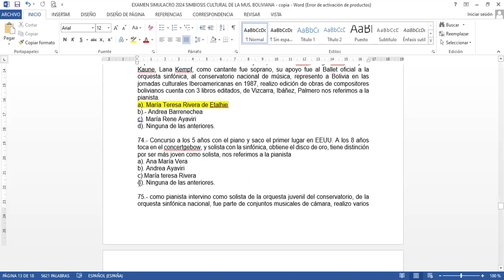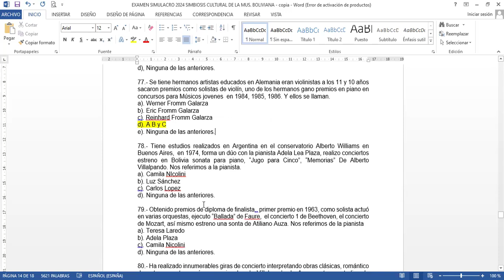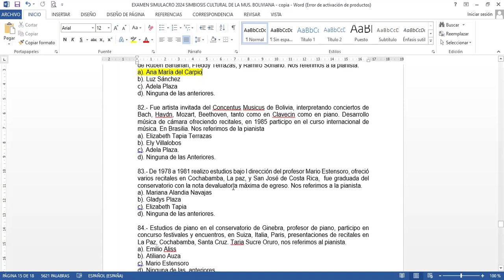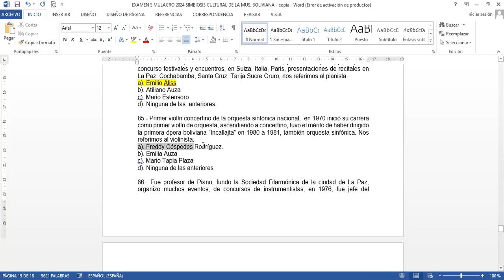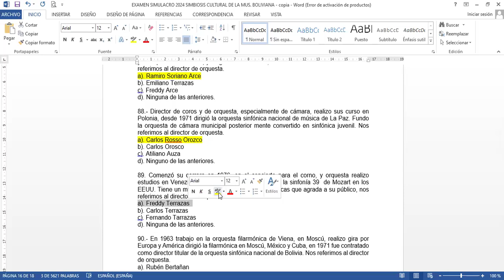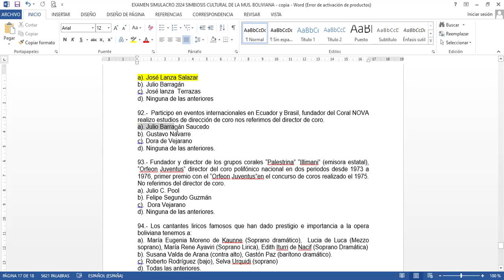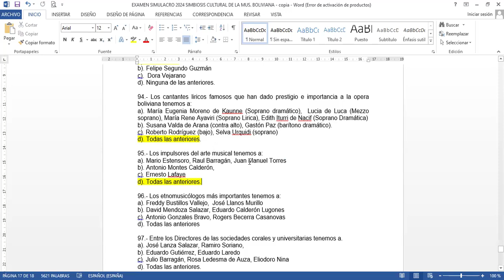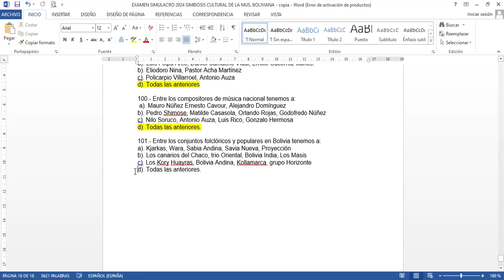10.- TALLER DE MÚSICA